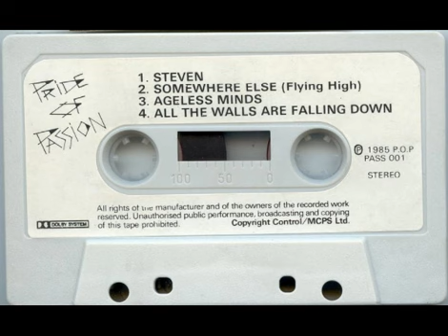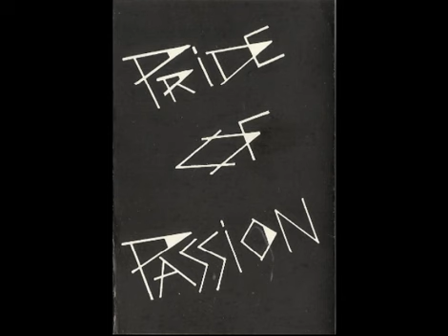Pride Of Passion - All The Walls Are Falling Down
Another song from the Pride Of Passion tape - enjoy!